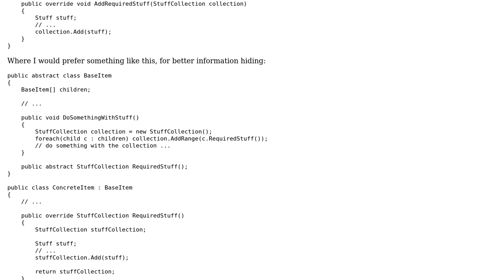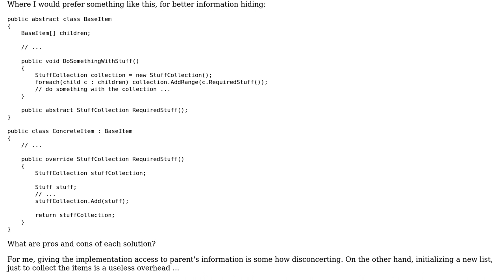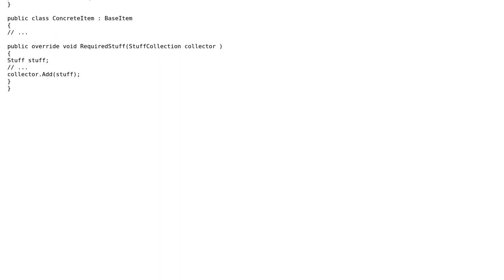Software Engineering: Best practice to collect information from child objects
With thanks & praise to God, and with thanks to the many people who have made this project possible! You are responsible for your own actions.